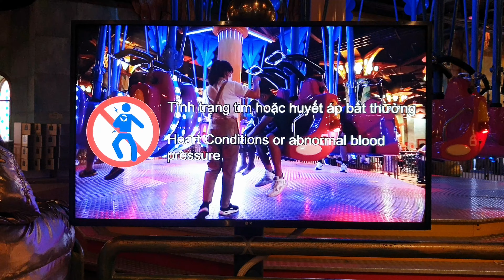Let's Fly Game - Trò chơi Phi công Skiver - Things To Do In Ba Na Hills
Let's Fly Game - Trò chơi Phi công Skiver - Things To Do In Ba Na Hills, TBTra, VN8K, DlmT, HTClub, ESG